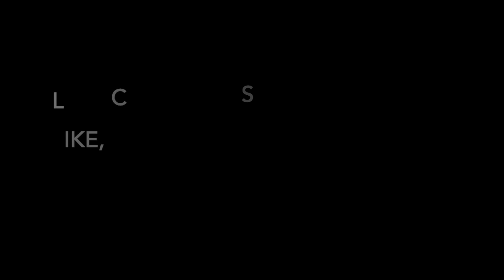Keto Lemon Poppy Seed Muffins!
I don't know about you, but I loooove lemon! How about some keto - friendly lemon poppy seed muffins! Sounds and looks good y'all! There are many different recipes to make muffins. So what are you to do if you're doing this keto thing and you need a sugar fix? Here comes the keto muffin to the rescue! It has all of the flavor and none of the sugar!

How about a chance to get 2 FREE Cookbooks?

Want to take your keto to the next level? Find out what all the hype is about!

Check out my facebook page for more amazing keto friendly recipes

Check out my Pinterest page for even more incredible keto recipes